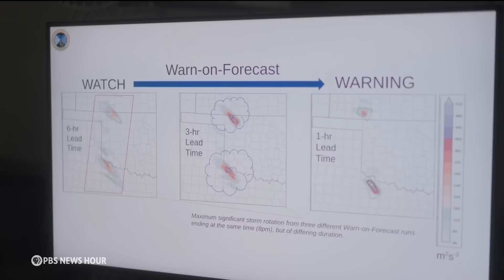How storm chasers and meteorologists are working together to improve tornado forecasts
Millions of moviegoers are expected to see "Twisters" this weekend, a sequel to the 1996 blockbuster. It's a summer escapist thriller that you might say goes well beyond the science and true boundaries of tornado prediction. Miles O'Brien spent some time during this busy tornado season with actual chasers and meteorologists to understand the latest research.